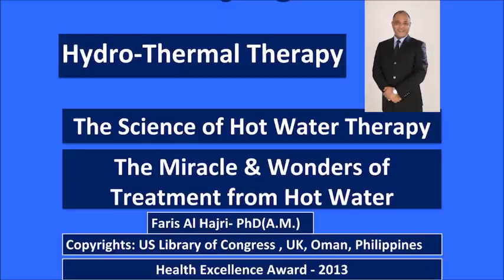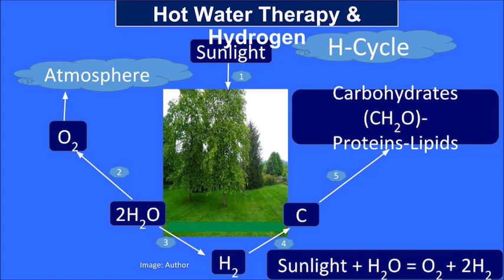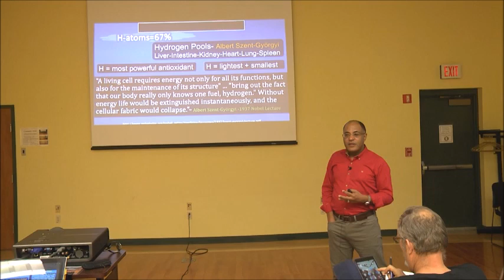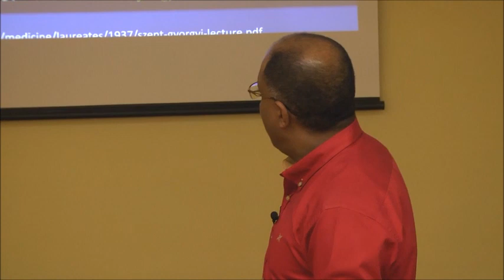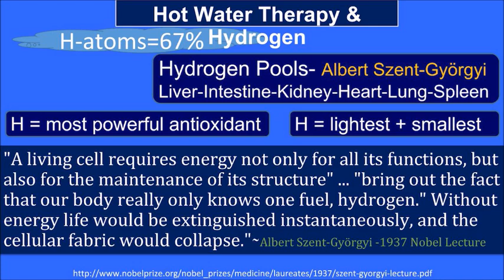HOT AQUA THERAPY & HYDROGEN CYCLE-5 - Faris AlHajri - PhD(A M.)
The Carbon Cycle has been described by Albert Szent Gyorgyie, the American- Hungarian Biochemist, and Nobel Prize winner.
Watch what Dr. Faris AlHajri reveals on the role of Hot Aqua Therapy  with the Hydrogen Cycle.